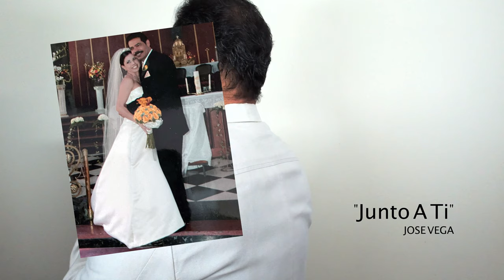JUNTO A TI (José Vega)